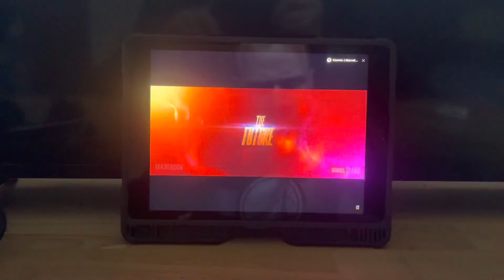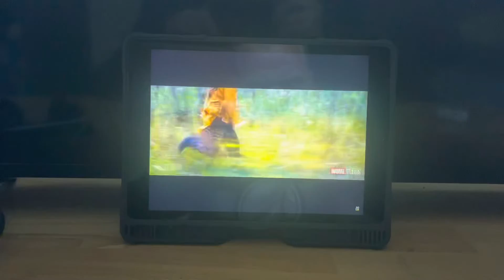My Reaction to Ms Marvel New Trailer 2022 Marvel Studios Disney+ Concept